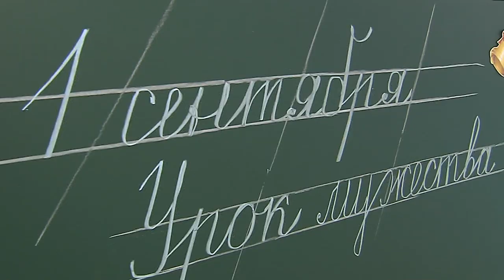В Краснодарском крае открылась еще одна школа. Новости Эфкате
Новая школа в новый учебный год. В 61-й школе открыли современное здание, рассчитанное почти на 1000 мест. Этого события местные жители ждали восемь лет.

Сегодня в хутор Ленина приехал губернатор Краснодарского края. Вениамин Кондратьев заглянул в учебные кабинеты. Они оснащены по последнему слову техники. Глава региона поговорил с педагогами, которые уже готовы приступить к работе. В новом здании 61-й школы теперь есть три спортивных зала, информационный центр, медицинский кабинет и библиотека. А тех учеников, которые живут далеко от школы, будут подвозить автобусами.

В День знаний новый учебный сезон во всех школах Кубани откроют уроком мужества.